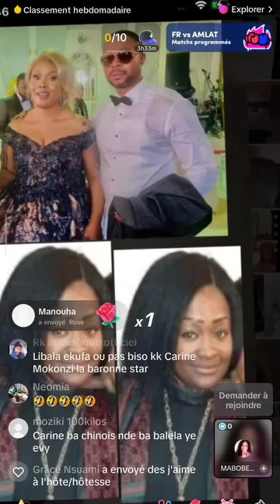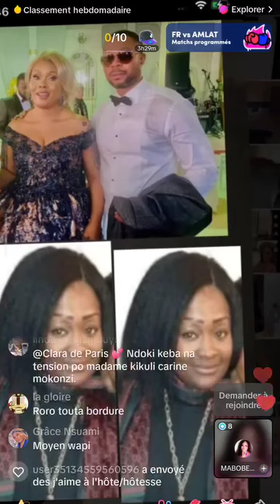🔴TRISTE NOUVELLE PONA CARINE MOKONZI, EVI NA MEDI BAZA NA 👉👉CHLAMYDIA🙆🙄